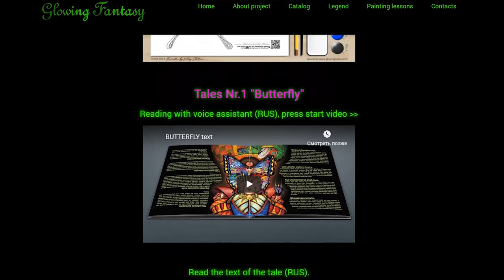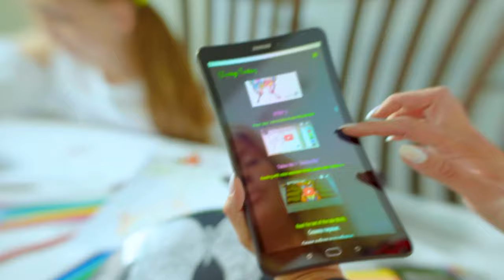Короткая презентация 1,45min min РУС GlowingFantasy.com Indiegogo 2019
Короткая презентация 1,45min  min РУС
SMART MAGICAL GLOWING TOY PILLOW FOR COLORING